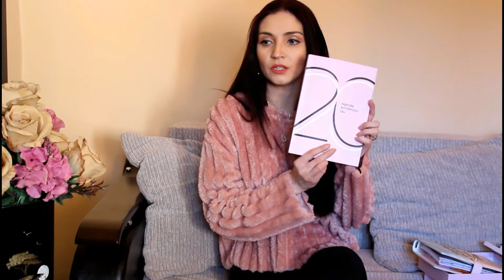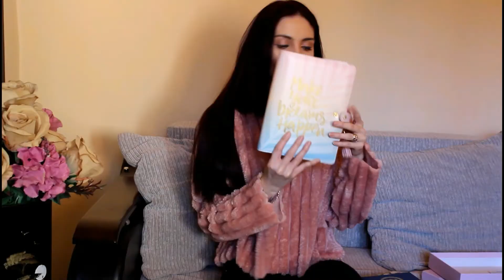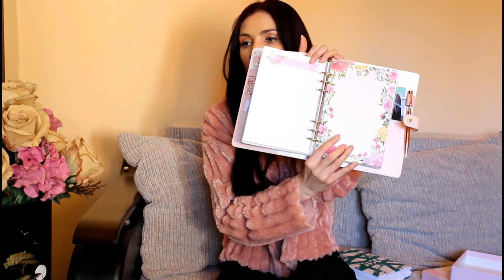Planificare si organizare ♥ Agende + planificare financiara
Pentru cei/cele care isi doresc un program plin de activitati si o monitorizare completa a acestora - viata personala &viata profesionala acesta este clipul pentru voi.
Am abordat si planificarea financiara spre final si sper sa va placa, sa-l regasiti ca fiind un clip util.

Planner LoveDoki